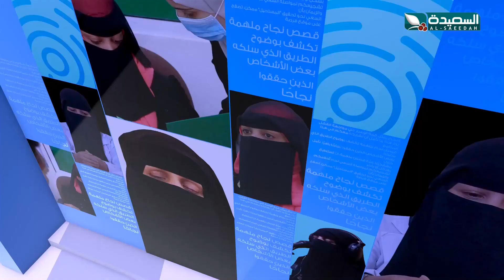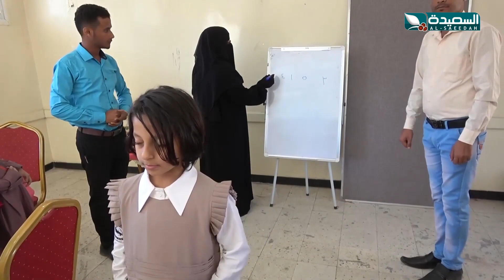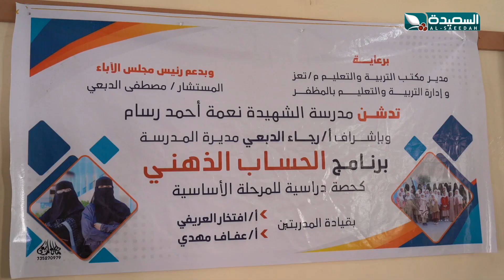برنامج بصمة مع صدام حسن | حكاية مدرسة نعمة رسام | الحلقة التاسعة 09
الحلقة التاسعة من برنامج بصمة عن حكاية مدرسة نعمة رسام وتفوق طلابها عربيا في مسابقات الحساب الذهني ، في حياتنا الكثير ممن يتركون بصمات في حياة من حولهم ويزرعون الأمل في قلوب البعض منا لذا أحببنا ان نغوص في عوالم صناع البصمه في حياة الاخرين .نسبر أغوار أيامهم وتقترب منهم اكثر كي نقدم لكم قراءة واقعية عنهم وعن تجاربهم في معتركات الحياة وأمواج السنين الهادره عبر برنامج بصمة ، والذي تشاهدون في العاشرة من مساء الجمعة على قناة السعيدة